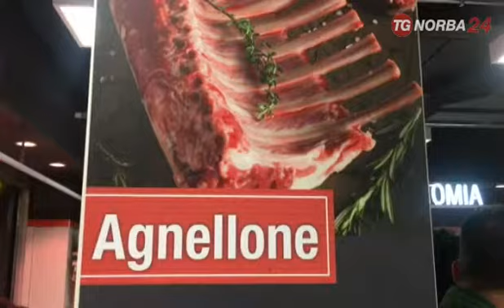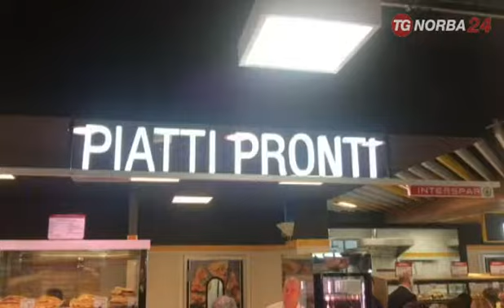Interspar Terlizzi: nasce la nuova visione del supermercato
Video intervista di Telenorba al presidente Pippo Cannillo in occasione dell'apertura del nuovo Interspar di Terlizzi.